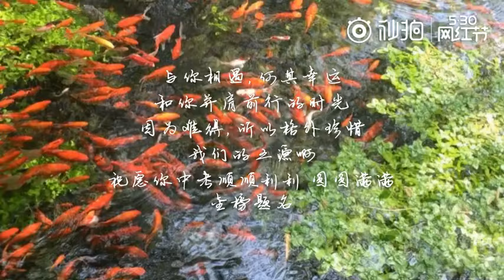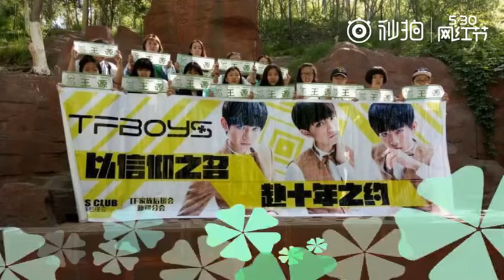Vương Nguyên - Chúng ta đã từng ở bên nhau.